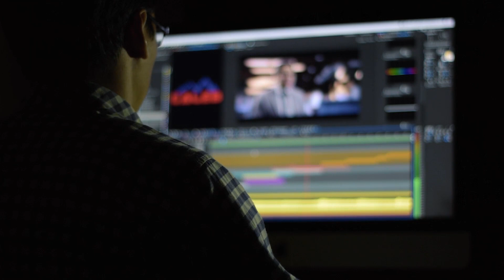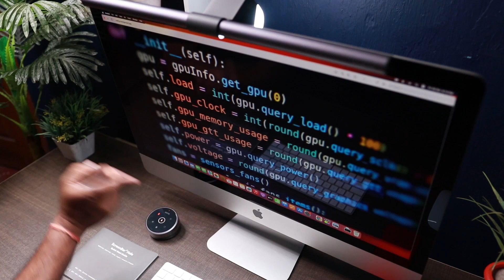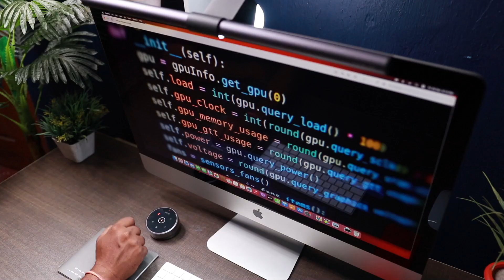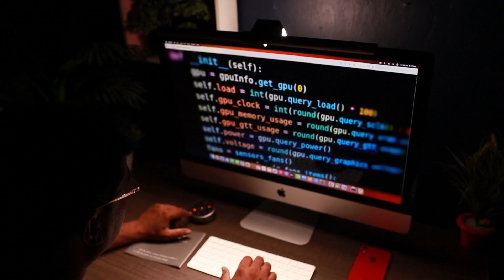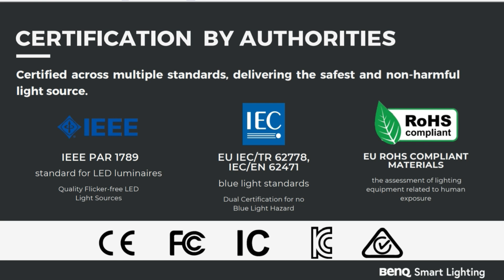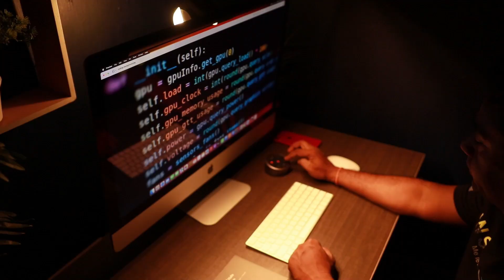BenQ - ScreenBar Halo! The Best Lighting Bar for Desktop Setup! Review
The BenQ ScreenBar Halo is a monitor light bar that features adjustable brightness and color temperature settings that can be operated via a wireless controller. It comes with three settings: front light, back light and both, which can be adjusted according to users' preference.